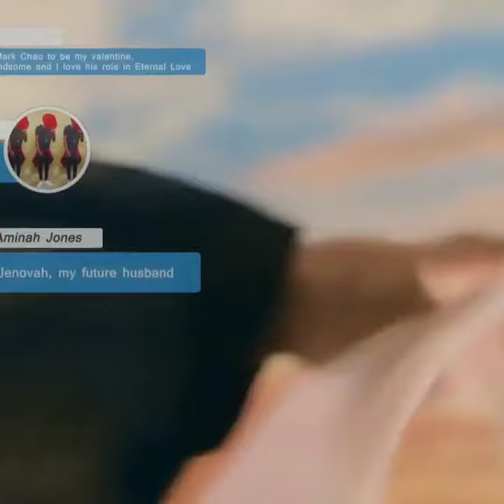Best kungfu actor Mark Chao